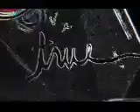true/false sampler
Dance video made from footage of the most excellent True/False festival, 2006. Music by Vulvette Jackson. Film by Vulvette, too.